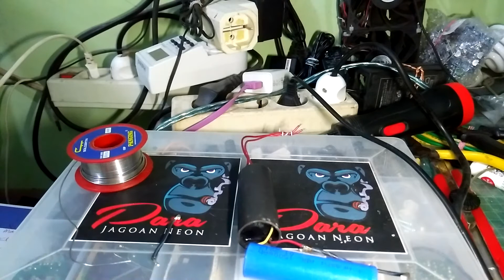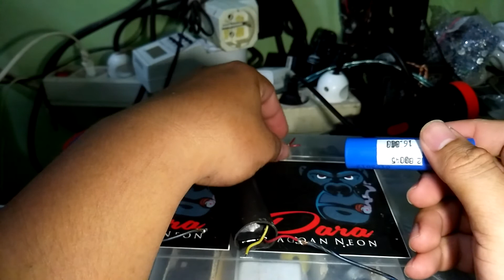Bongkar mesin kejut listrik : tes alat strum begal